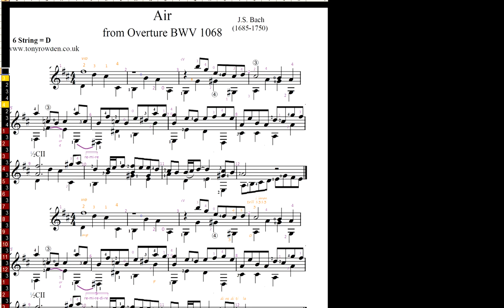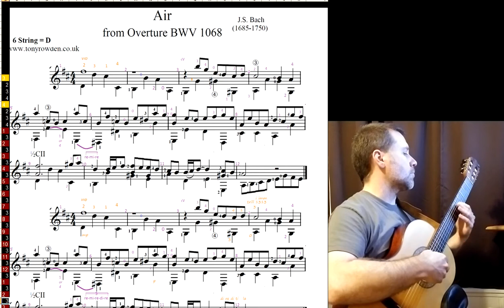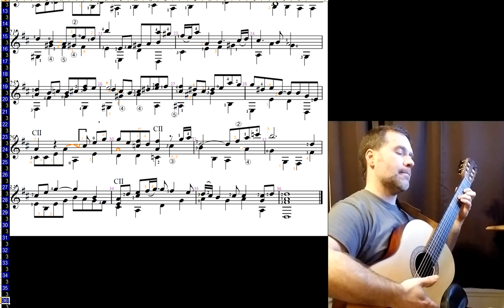BWV 1068, J.S. Bach, (arr. Tony Rowden)